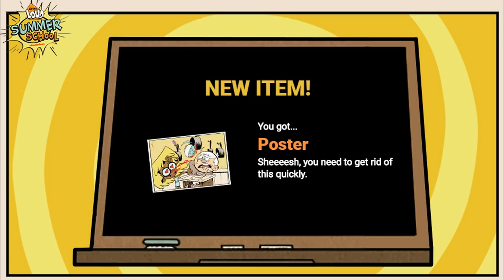The Loud House Living Loud - Summer School Part 4 (Nickelodeon Games)